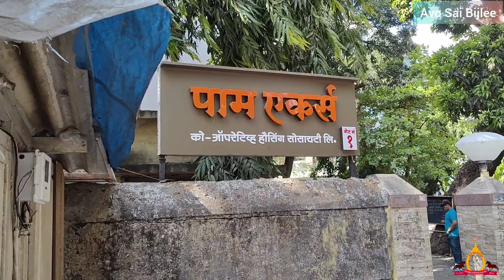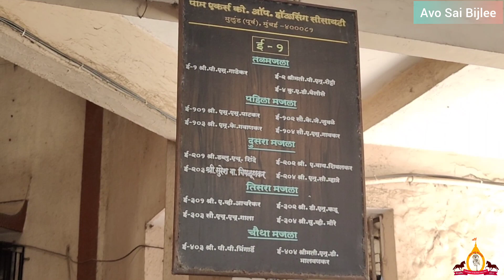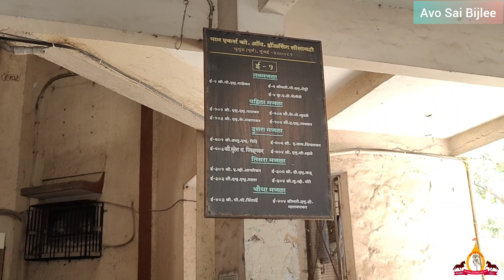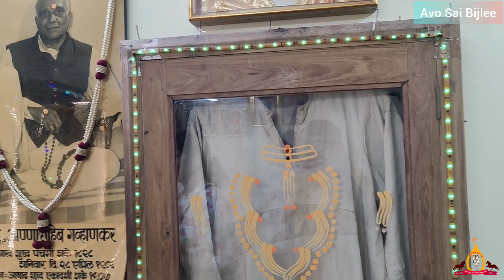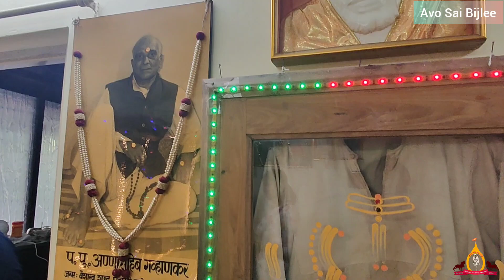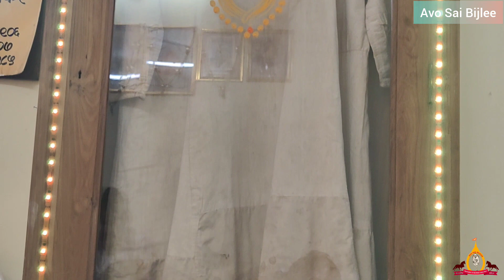கேஷவ் கவாங்கர் வீட்டிலுள்ள சாய்பாபாவின் கப்னி |Tamil Version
ஓம் சாய்ராம். அனைவருக்கும் வணக்கம் .

இந்த பதிவில் மும்பையில் உள்ள ஸ்ரீ சாய்பாபாவின் மஹாபக்தரான கேஷவ் காவாங்கரின் இல்லத்திற்கு செல்ல இருக்கிறோம். நாம் இங்கு 5 வருடங்களுக்கு முன்பே வந்திருக்கிறோம். இருப்பினும் பாபா எங்களை மீண்டும் இங்கு அழைத்து வந்ததற்கு முக்கியமான காரணம் என்னவென்றால் அப்போது எங்களால் உங்களுக்கு தரமான வீடியோவை  அளிக்க முடியவில்லை. நல்ல தரமான பதிவை பகிர்வதற்காகத்தான் இந்த விடியோ.

இந்த வீட்டில் மட்டும்தான் பாபாவின் கப்னி உள்ளது. இது 1918 ஆம் ஆண்டு கேஷவ் கவான்கருக்கு பாபா தான் அணிந்து கொண்டிருந்த கப்னியை அளித்தார். அப்போது கேஷவுக்கு 12 வயது. அப்போது உடனிருந்த சாமா (மாதவ் ராவ் தேஷ்பாண்டே) பாபாவிடம், “பாபா, இவன் சிறுவன். உங்கள் கப்னியின் மகத்துவம் இவனுக்குத் தெரியாது. அவன் வளர்ந்து பெரியவனாகும் வரை நான் இந்த கப்னியை பாதுகாத்து வைத்திருந்துவிட்டு பின்னர் அவனிடம் அளித்து விடுகிறேன்” என்று கூறி வாங்கிக் கொண்டார். சில வருடங்களுக்குப் பிறகு கேஷவ் கவாங்காரிடம் அக்கப்னி ஒப்படைக்கப்பட்டது. இந்த கப்னி போல் உலகில் வேறெங்கும் பார்க்க முடியாது. ஷீரடி அருங்கட்சியகத்தில் கூட இதுபோன்ற கப்னி இல்லை!

இந்து ஆகம சாஸ்திரத்தின்படி சிலை பரிதிஷ்டை செய்யப்படும் போது, ஒரு தம்பதி சங்கல்பம் செய்து கொள்ள வேண்டும்.  1954 ஆம் ஆண்டில், விஜயதசமி தினத்தன்று சமாதி கோவிலில் சாய்பாபாவின் சிலை பிரதிஷ்டை செய்யப்பட்டபோது கேஷவ் கவான்கர் மற்றும் அவருடைய மனைவி பூஜையில் அமர்ந்தனர் என்பது குறிப்பிடத்தக்கது.

இந்த கப்னி முழுவதும் தையல்களால் நிரம்பியுள்ளன. கப்னியின் கிழிசல்களை  பாபா தானே ஊசி நூலால் தைத்துக் கொள்வார். இந்த கப்னியில் பாபா துணியை கொண்டு கழுத்துப்பட்டையின் பொத்தானை உருவாக்கி, தைத்துள்ளார். நூறு வருடங்கள் ஆகியும் கேஷவுடைய குடும்பத்தினர் இன்றுவரை இதை பத்திரமாக பாதுகாத்து வருகின்றனர் என்பது நம்மை மிகவும் வியக்க வைக்கிறதல்லவா!

இந்த கப்னி வைக்கப்பட்டுள்ள அலமாரியின் கதவை ஒவ்வொரு வருடமும் பாபாவின் மஹாசமாதி தினமான விஜயதசமியன்று மட்டும்தான் திறப்பார். அதை வெளியே எடுத்து பூஜைகள் செய்துவிட்டு , பத்தர்கள் தொடுவதற்கும் அனுமதிப்பர். பின்னர் அலமாரியினுள்ளேயே வைத்து பூட்டப்பட்டுவிடும்.  வியாழக்கிழமையும் தோறும் அலமாரியின் வெளியிலிருந்தே பூஜைகள் செய்யப்பட்டு ஆரத்தி காட்டப்படும்.

இந்த வீடியோவில் உள்ள சாய்பாபாவின் வரைபடம் 50 வருடங்களுக்கு முன்னால் லால்பாகில் உள்ள ராஜ கணேஷ மூர்த்தி செய்யும் குடும்பத்தினரால் வரையப்பட்டது. மும்பையில் கணேஷ சதுர்த்தி கொண்டாட்டத்தின் போது லால்பாக் என்னும் இடத்தில் கணேஷ மூர்த்திக்கு பந்தல்கள் இடப்பட்டு அங்கே 11 நாட்கள் பக்தர்கள் காட்சிக்காக வைக்கப்படும். அதில் லால்பாகின் ராஜா என்கிற கணேஷ மூர்த்தியை காம்பளி குடும்பத்தினர் உருவாக்குவார்கள். இவர்கள்தான் 50 வருடங்களுக்கு முன்னர் பாபாவின் சிலையை உருவாக்கினார்கள். அவர்கள் உருவாக்கிய சிலை மிகவும் தத்ரூபமாக அமைந்திருந்தது.

நாம் இங்கு சில வருடங்களுக்கு முன்னர் வந்தபோது, கேஷவ் கவான்கரின் மூத்த மகன் இங்கு இருந்தார். அப்போது அவருக்கு 95 வயது. ஆனால் இப்போது அவர் இல்லை. இரண்டு மாதங்களுக்கு முன்னர் அவர் பாபாவின் பாதங்களை சென்றடைந்துவிட்டார் என்பதை கேட்கும்போது மனம் வேதனை அளிக்கிறது. அவரைக் காணும் ஆசை நிராசையாகிவிட்டது!

சென்றமுறை நாம் இங்கு வந்தபோது நேரமின்மை காரணமாக சரியாக வீடியோ பதிவுசெய்ய முடியவில்லை. ஆனால், இம்முறை பாபாவின் கருணையினால், அற்புதமாக வீடியோ பதிவு செய்ய முடிந்தது மிகுந்த திருப்தி அளிக்கிறது. பல சிரமங்களுக்கு இடையே, தொலைபேசி எண் கூட தெரியாமல்  இங்கு வந்து நம்மால் சேர முடிந்தது பாபாவின் கருணை தவிர வேறொன்றும் இல்லை. நாம் வந்த போது கதவு மூடப்பட்டிருந்தது. என்ன செய்வதென்று தெரியாமல் நின்றபோது திடீரென ஒரு பெண் எங்களை வழிநடத்தி, அவளே கதவையும் திறந்து விட்டது மிகப்பெரிய அற்புதம். பாபா ஒவ்வொரு நொடியும் நிகழ்த்தும் அற்புதங்கள் ஏராளம். இந்த இடத்தில் உள்ள அதிர்வலைகளின் சக்தியை வார்த்தைகளால் விவரிக்க முடியாது.

Dr கேஷவ் கவான்கர் அவர்கள் ஷிர்டின்சே சாய்பாபா எனும் புத்தகத்தை ஒரே இரவில் எழுதி முடித்தார். பாபாவே அவருடன் சூக்ஷ்ம ரூபத்தில் இரவு முழுவதும் அமர்ந்து கொண்டு அனைத்து விஷயங்களையும் விவரித்தார். இந்த புத்தகத்தில் பாபாவின் பல அற்புதமான லீலைகள் விவரிக்கப்பட்டுள்ளன.

நீங்களும் இந்த வீடியோவை கண்டுகளித்து ஆனந்தம் பெற பிரார்த்தனை செய்து கொள்கிறோம்.

ஜெய் ஜெய் சாய்ராம்!!